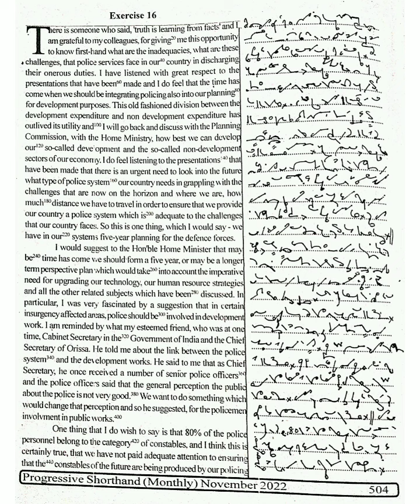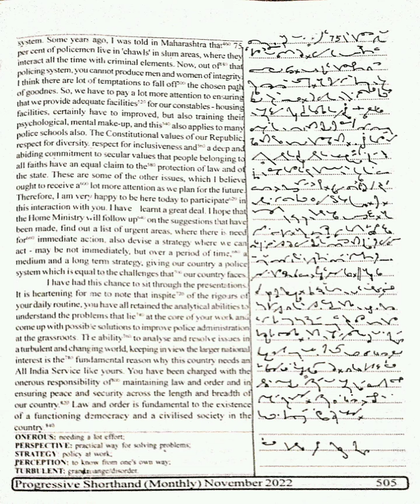Exercise #16 |November'2022 | English Steno / Progressive Shorthand Dictation 100 wpm